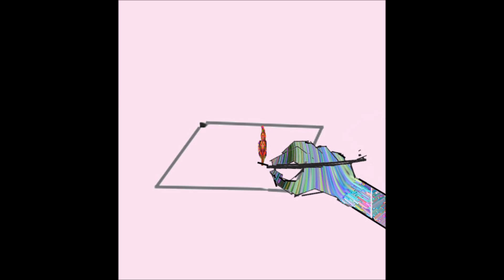My Movie art 2